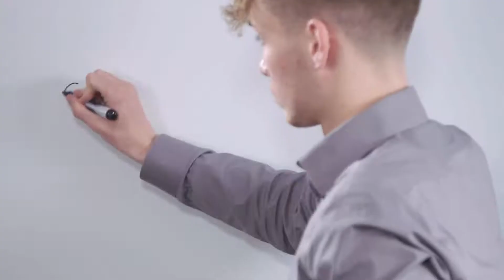Restroom Access: How to be an advocate